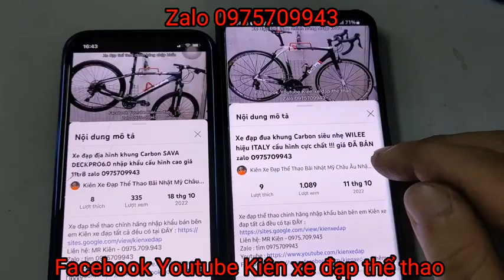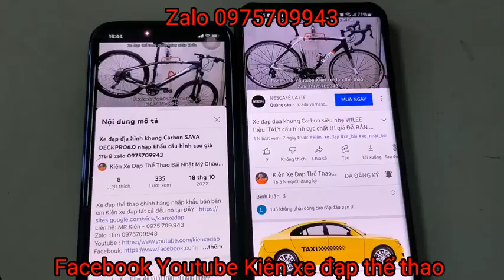Xe đạp địa hình Giant ATX830 nhập khẩu chính hãng vành bánh 27,5 inch giá 7tr6 zalo 0975709943